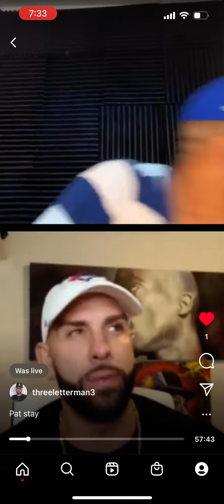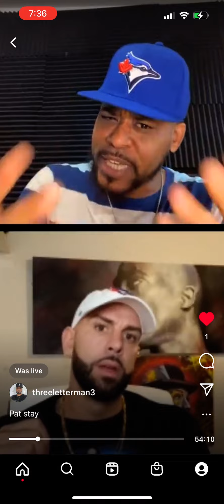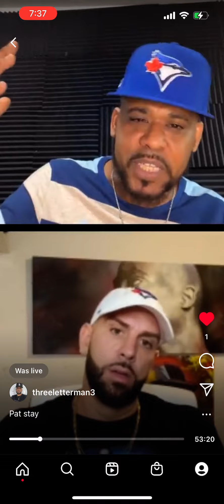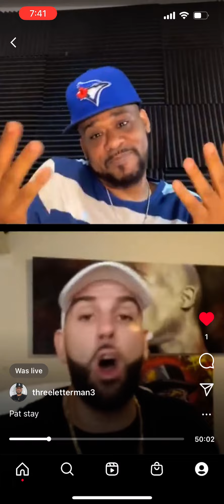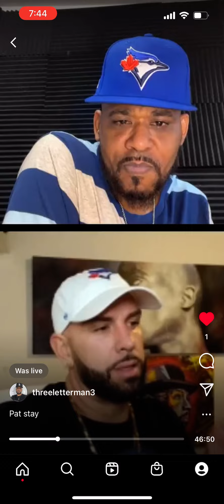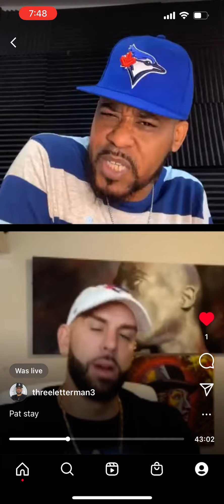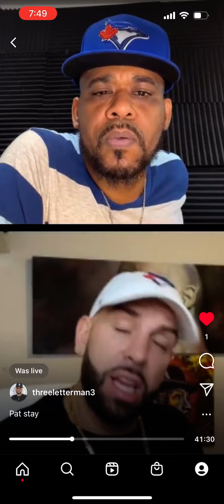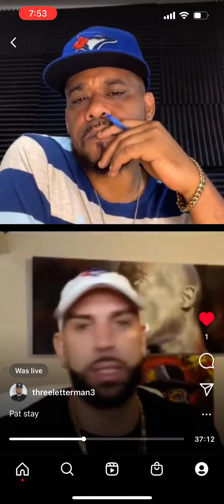Pat Stay Breaks Down Why He Got At Game,Talks TMZ And More